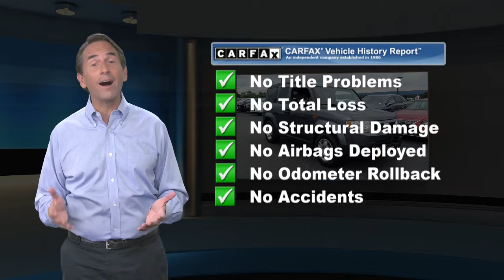Used 2010 Honda Element LX, Ramsey, NJ L9441PV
VEHICLE SOLD AS IS.Polished Metal Metallic 2010 Honda Element LX AWD 5-Speed Automatic 2.4L I4 DOHC i-VTEC 16V AWD.This 2010 Honda Element LX will not last to the weekend!! CALL NOW to reserve your test drive appointment!!Reviews:* If you love traveling the great outdoors and need a smart, affordable vehicle to transport you and your many pieces of gear without hassle, the 2010 Honda Element will work for you. The tall, upright seating keeps the driver's hip and knee level to each other, a position that may help alleviate lower back fatigue on long trips. Source: KBB.com

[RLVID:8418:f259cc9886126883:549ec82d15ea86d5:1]